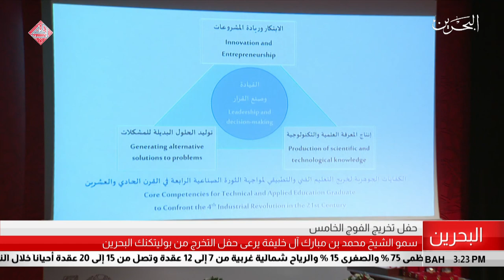البحرين مركز الأخبار : سمو الشيخ محمد بن مبارك آل خليفة يرعى حفل تخريج جامعة بوليتكنك البحرين